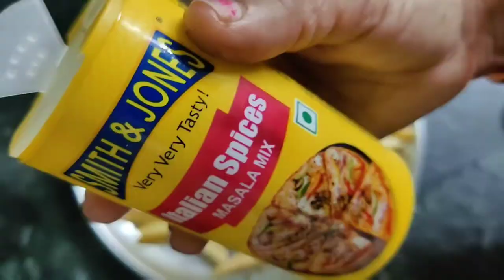Ye Chij Kabhi Nahi Khani Chahiye Isse Tabiyat Bigadti Hi Hai| Nisha's family vlog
Hello friends how are you hope you are doing well friends aaj meri tabiyat bilkul thik nahi hai aaj meri tabiyat kharab ho gayi hai aur phir bhi maine aaj baccho k liye banayi hai bilkul restaurant style french fry jise aap 15 din k liye Friz me stor bhi kar sakte hai aur jab Mann chaha tab fry karke kha sakte hai agar aapko bhi ye janana hai ki muje kya hua hai aur me restaurant jaisi french fry kaise banati hu to meri puri video jarur dekhna aur agar aap ko meri video pasand aaye to meri channel ko like share subscribe aur comment karna mat bhulna thankyou.